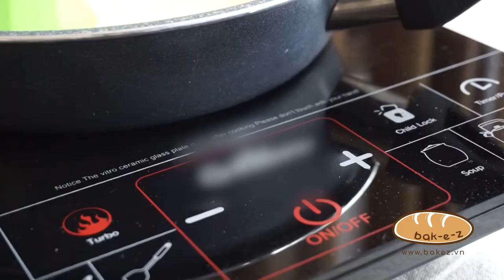Matcha Craquelin - Su Kem Trà Xanh Vỏ Giòn Xù | Bakez - Baking Tutorials and Recipes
How to make Matcha Craquelin - Hướng dẫn cách làm Su Kem Trà Xanh Vỏ Giòn Xù

Ingredient:
1. Matcha crunchy shell
-Unsalted butter: 40 gr
-Granulated sugar: 50 gr
-All purpose flour: 50 gr
-Matcha powder: 3 gr
2. Cream puff shell
-Water: 120 ml
-Butter: 60 gr
-All purpose flour: 65 gr
-Egg: 2 – at room temperature
-Sugar: ½ tsp (~ 2-3 gr)
-Salt: ½ tsp
3. Matcha custard cream
-Egg yolk: 2
-Sugar: 40 gr
-Corn starch: 20 gr
-Milk: 220 ml – at room temperature
-Matcha powder: 3-5 gr

Decorating
-Matcha powder or powdered sugar: 5-10 gr – optional

Nguyên liệu
1. Vỏ giòn xù trà xanh
-Bơ lạt: 40 gr – để mềm ở nhiệt độ phòng
-Đường cát: 50 gr
-Bột mì đa dụng: 50 gr
-Bột matcha: 3 gr
2. Vỏ bánh su
-Nước lọc: 120 ml
-Bơ lạt: 60 gr
-Bột mì đa dụng: 65 gr – rây mịn
-Trứng gà: 2 quả – 63-65 gr/ quả cả vỏ
-Đường: ½ tsp (~ 2-3 gr)
-Muối: ½ tsp
3. Kem custard trà xanh
-Lòng đỏ trứng: 2 cái
-Đường: 40 gr
-Tinh bột bắp: 20 gr
-Sữa tươi không đường: 220 ml – nhiệt độ phòng
-Bột matcha: 3-5 gr

Trang trí
-Bột matcha hoặc đường bột: 5-10 gr – tuỳ ý

Xem thêm công thức và các tips làm bánh tại bakez.vn
Other channel:
Cooking tree 쿠킹트리, 한세HANSE, 李子柒 Liziqi, Les sens ciel, 꿀키honeykki, Apron